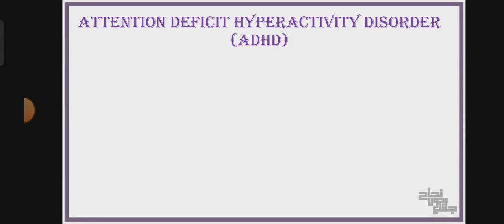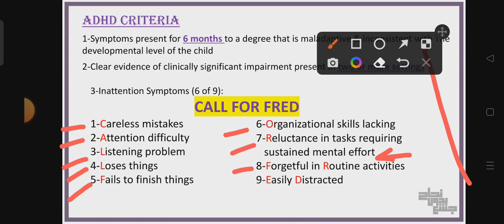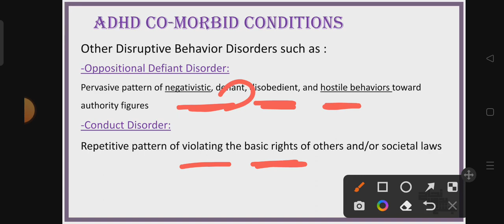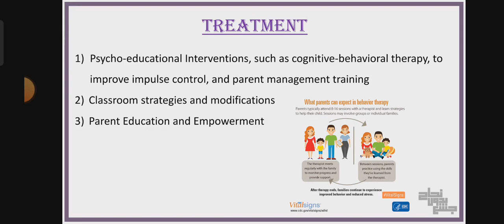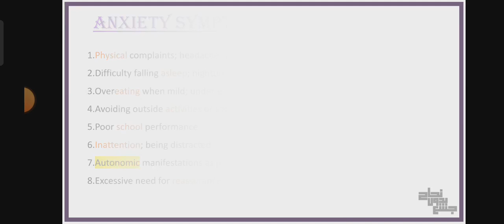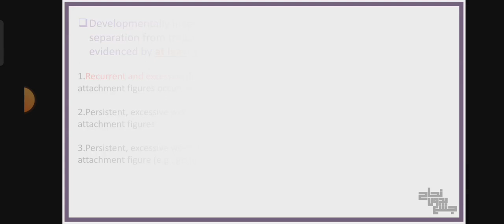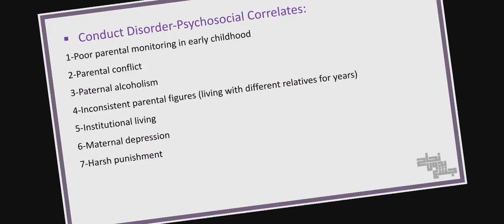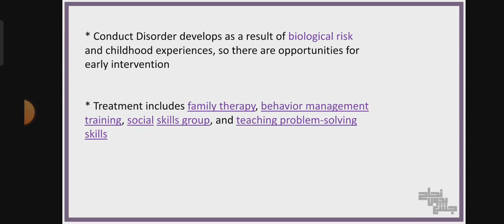L14 part 2, Child Psychiatry, Psychiatry.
لينك المحاضرة و الأسئلة على السايت 👇
المحتوى 👇
ADHD, Anxiety, OCD, Conduct disorder
الفيدباك 👇